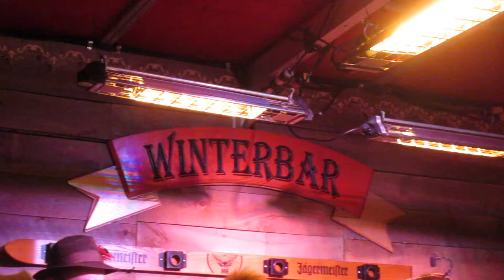Marché de Nöel Allemand.Québec.2018/11/30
German Christmas Market,Québec City.
Music''Beer Barrel Polka''  interpreted by festive musicians of the Kouglov Krapfen.Neo-Bavarian Orchestra.